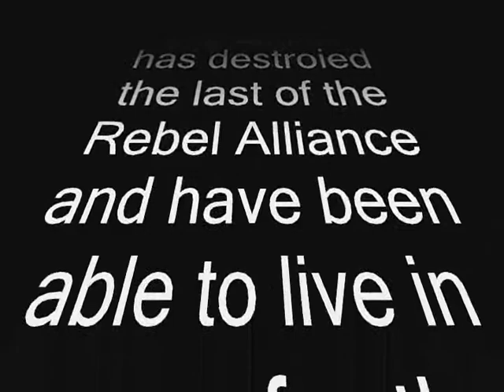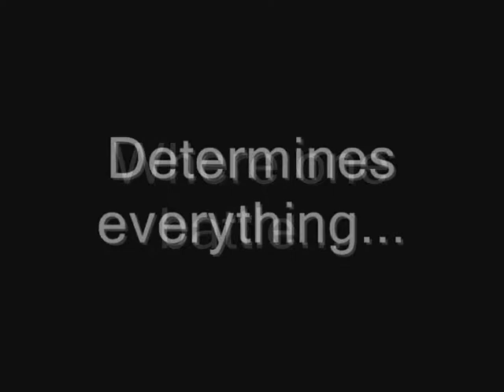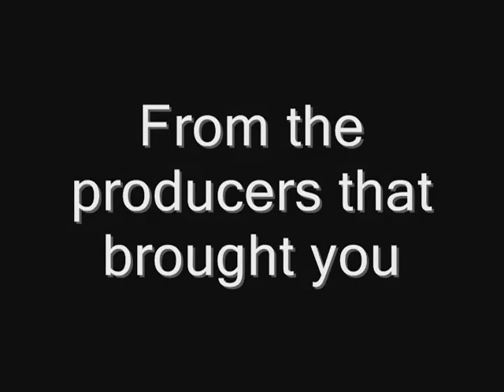Trailer of Doctors Visit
A story of how one visit to the Doctors causes chaos in a galaxy.